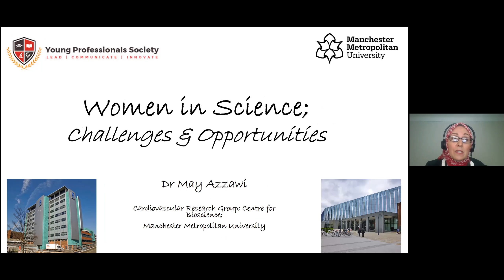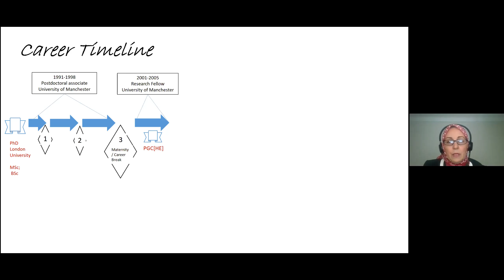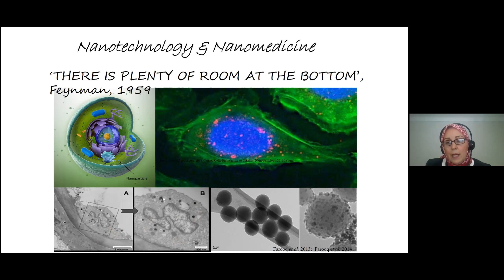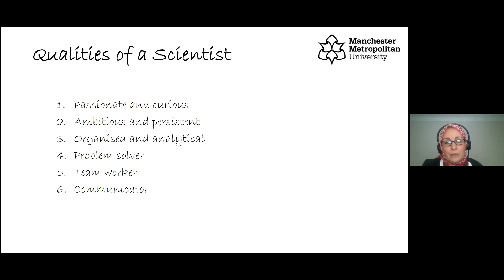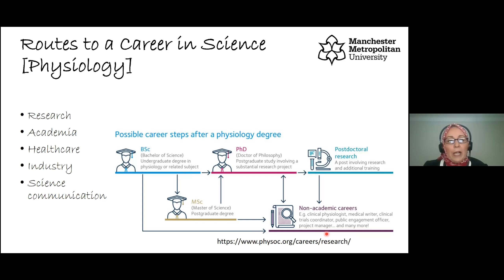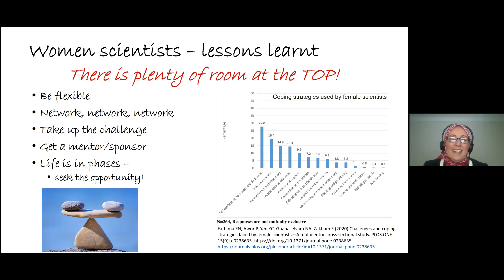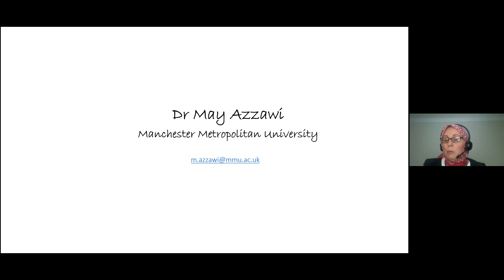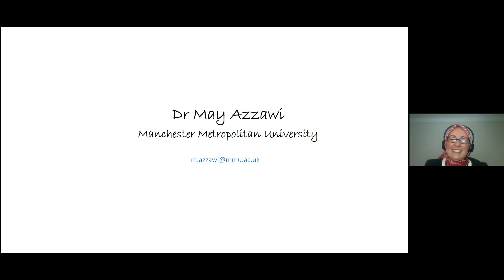Women in Science | Dr May Azzawi | YPS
Topic: Women in Science

Speaker; Dr May Azzawi, Reader @ Manchester Metropolitan University (UK)